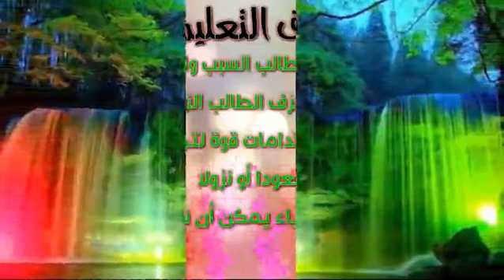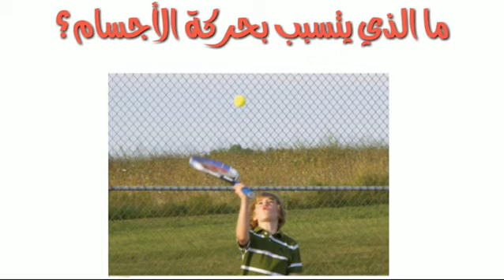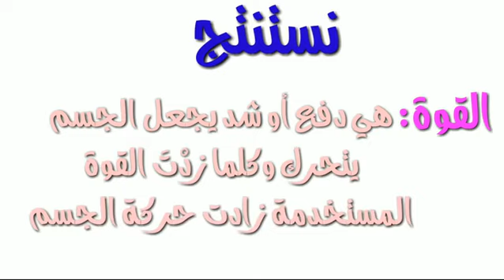درس علوم لطلاب الصف الثاني الابتدائي بعنوان السبب والمسبب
فاطمة الأصفر